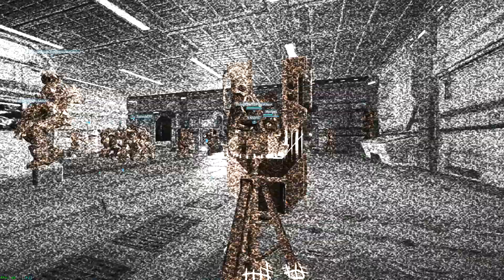Infravision on Oshur is something special - PS2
Removed the HUD - it also improves the FPS